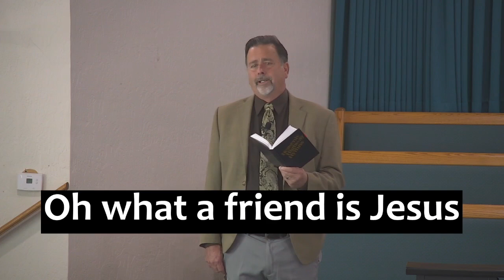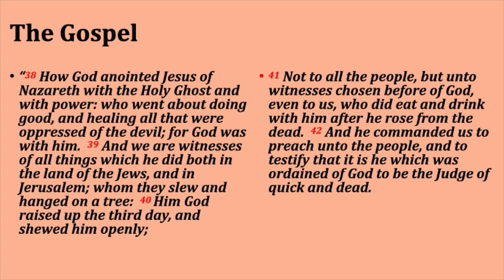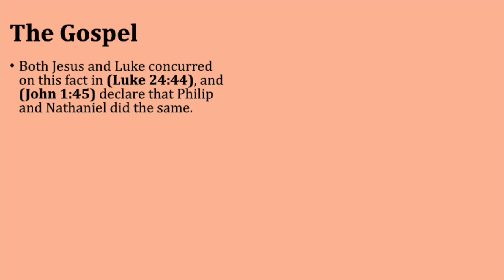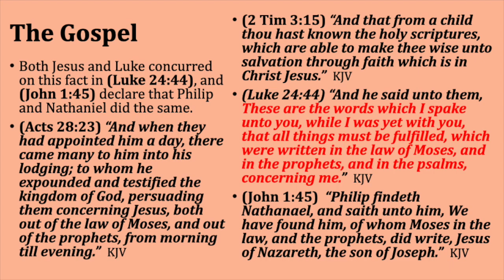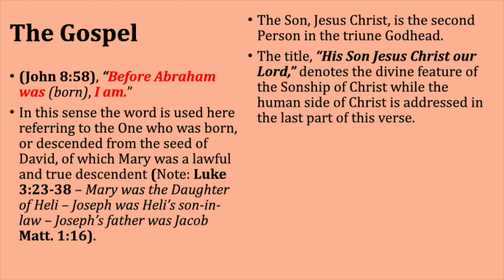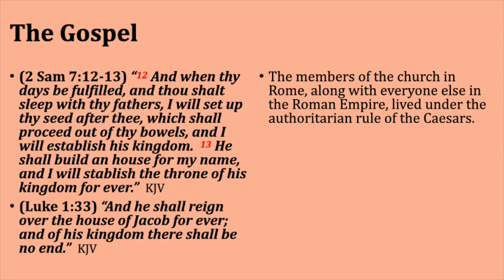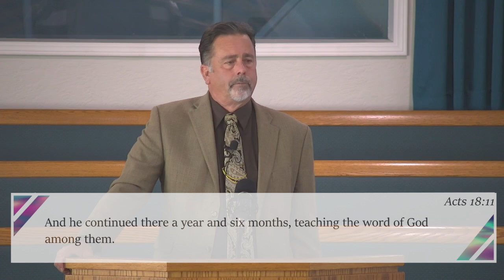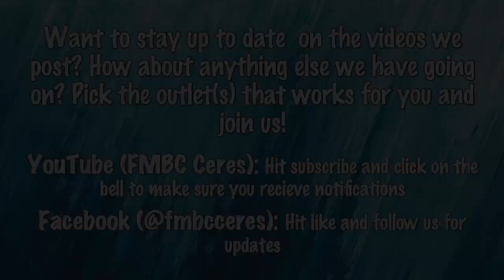September 29, 2024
Interested in learning more about us.

Today's song list:
Hide Thou Me (Heavenly Highway Hymnal (Red Book) Pg 200)
In the Shadow of the Cross (Heavenly Highway Hymnal (Red Book) Pg 61)
Bringing in the Sheaves(Heavenly Highway Hymnal (Red Book) Pg 28)
Higher Ground (Heavenly Highway Hymnal (Red Book) Pg 1)

Scripture from this Morning's Devotional:
Psalms 18:46

Scripture from this Morning's Lesson: The Revelation of Righteousness- The Gospel (Divine Approval Revelation of Righteousness) Part 2
- Romans 1:1
- Romans 1:2
- Romans 1-2
- Act 10:38-43
- Isaiah 7:14
- Isaiah 9:6-7
-  Acts 28:23
- 2 Timothy 3:15
- Luke 24:44
- John 1:45
-  Romans 1:3
- John 14:6
-  2 Timothy 2:8
- Galatians 4:4
- Philippians 2
- John 8:58
- Luke 3:23-38
- Matthew 1:16
- John 1:1-4
- John 1:14
- 2 Samuel 7:12-13
- 1 Chronicles 17:11-14
- 2 Chronicles 6:9
- Luke 1:33

Scriptures from this Morning's Message: God Approved
- 2 Corinthians 10:14-18
- Acts 18:8-11
- 2 Corinthians 10:12
- Romans 15:23-24
- 2 Corinthians 10:13
- 2 Corinthians 12:3-5